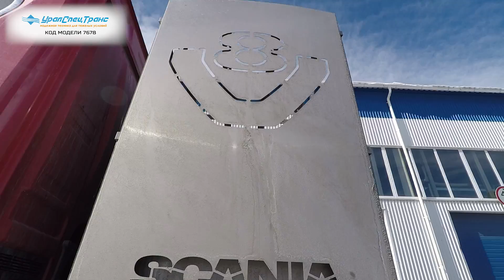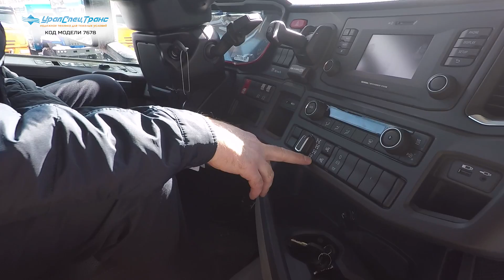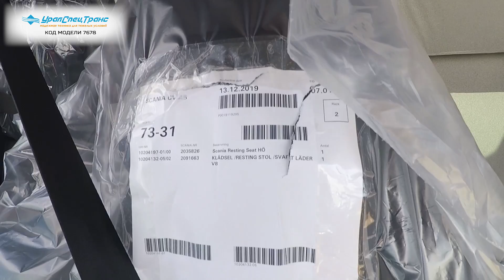тягач SCANIA с двигателем V8/8x8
​ @Константин ПРО тягач SCANIA с двигателем V8/8x8

SCANIA ICS 8x8 Код: 7678
В нынешнем году важную дату отмечает шведская Scania — ее знаменитому «старшему» семейству двигателей V8 исполняется полвека. Более того, на настоящий момент шведы остались единственными производителями подобных моторов среди представителей «большой семерки».

История сканиевского V8 началась в 1960-х годах уже прошлого века, когда европейцы взялись регламентировать минимальную мощность дорожных грузовиков (чтобы те не тормозили возросший послевоенный поток легковушек), ведь в то время даже самые мощные грузовые дизели развивали мощность до 250 л.с.
V8 первого поколения ушел на покой в начале двухтысячных: достичь свежих на тот момент норм Евро-3 с механическим топливным насосом было невозможно. И его сменил 16,4-литровый аналог DC16 V8, который сохранил основные черты предка, а вдобавок получил электронное управление. Вырос объем, а мощность и вовсе достигла внушительных 730 л.с.

А совсем недавно появился и двигатель Scania V8, работающий на биогазе.